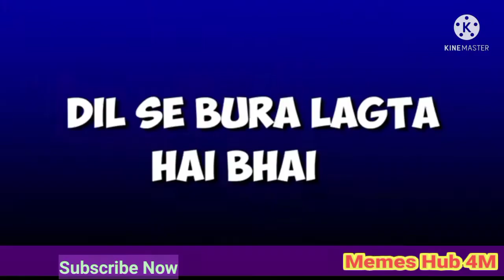Girl Buying Condoms comdom condom Buying Condoms | Funny Reaction Videos | Glint TV